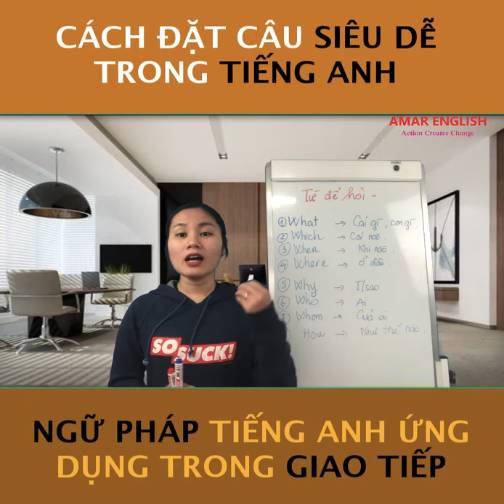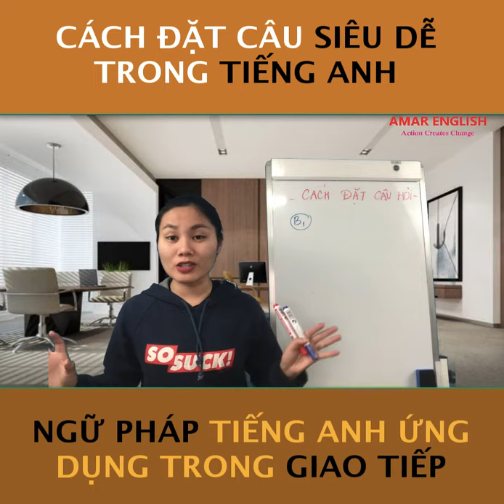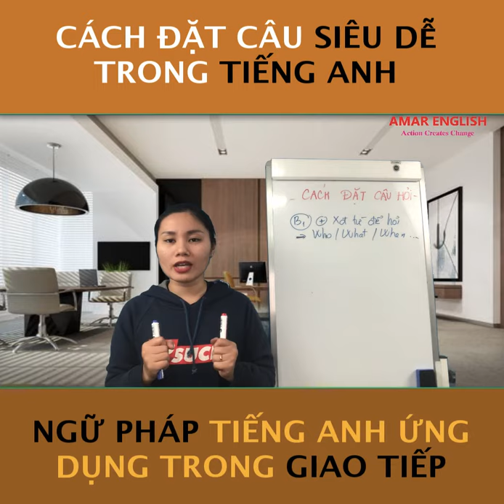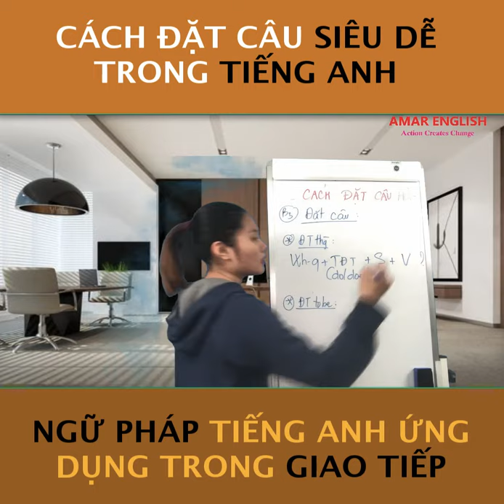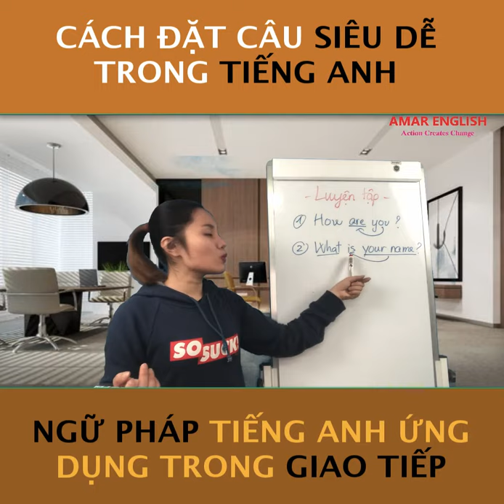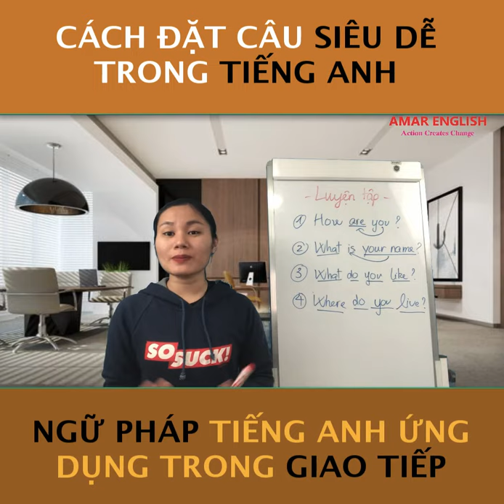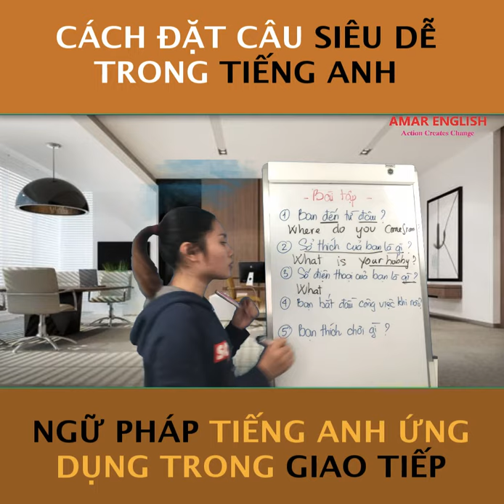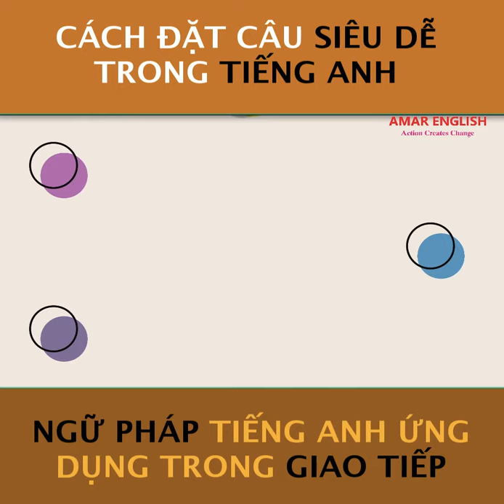💋 CÁCH ĐẶT CÂU TRONG TIẾNG ANH SIÊU DỄ 💋